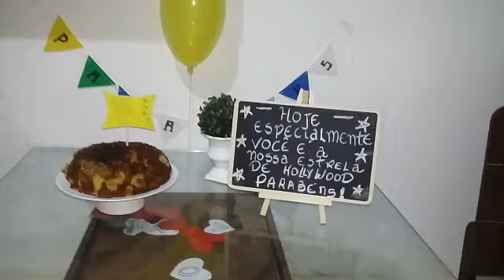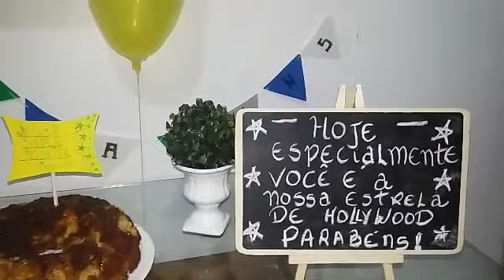SURPRESA SIMPLES PARA O MEU MARIDO| ANIVERSÁRIO DELE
fiz uma surpresa para o meu marido,festinha em casa,festa em casa na quarentena,aniversário, bolo simples,bolo de banana,culinária,surpresa,surpresa para o meu marido,casal cristão, família, vlog ,família Melo ccb